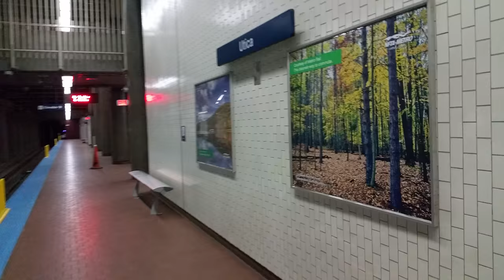Buffalo metro rail NFTA Utica station